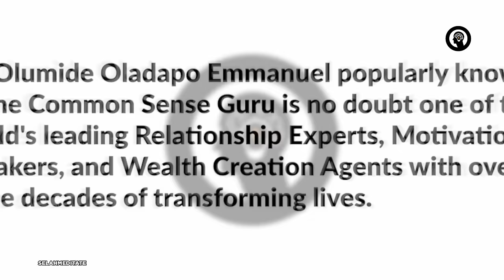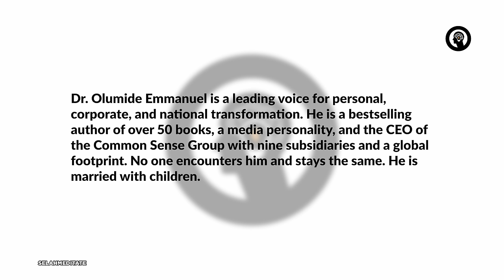The Roadmap To FINANCIAL FREEDOM: Dr Olumide Emmanuel's Proven Strategies To Wealth | Selahmeditate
Mastering the Mindset of Financial Freedom: Insights from Dr. Olumide Emmanuel, The CommonSense Guru

Welcome to an enlightening exploration of financial freedom on Selahmeditate's YouTube podcast, where we dive deep into the transformative insights of Dr. Olumide Emmanuel, renowned author, and life coach, famously known as The CommonSense Guru.

In this captivating interview, we unravel the profound impact of entertainment, pranks, comedies, and humour on our financial aspirations. Dr. Olumide Emmanuel offers a nuanced perspective on the allure of quick financial gains, providing sage advice for those seeking rapid wealth accumulation. Delving beyond superficial strategies, he unveils the timeless principles of wealth creation, empowering listeners with practical tools to build sustainable prosperity.

Drawing from poignant examples of individuals who experienced fleeting financial success, Dr. Olumide Emmanuel emphasizes the critical importance of personal growth and mindset mastery in achieving enduring wealth. Through his unique concept of the 5 Pyramids of Wealth, he guides us on a journey towards holistic abundance, balancing financial success with emotional and spiritual fulfilment.

But the conversation doesn't stop there. Dr. Olumide Emmanuel delves into the essence of making a meaningful impact, becoming significant, and carving out a path to success in life. He sheds light on the societal mindset of survival, exploring Maslow's Hierarchy of Needs and advocating for grassroots leadership as the foundation for lasting change.

Amidst thought-provoking discussions, we navigate the intricacies of learning, unlearning, and relearning, uncovering the reasons why traditional education often falls short in transforming lives. Dr. Olumide Emmanuel shares powerful insights on the power of purpose, urging listeners to align their "WHY" with their actions to catalyze personal transformation.

Throughout the interview, Dr. Olumide Emmanuel offers actionable strategies for breaking free from limiting beliefs, shedding detrimental associations, and maximizing learning capacity to elevate earning potential. From handling failure with resilience to rising from ground zero financially and mentally, his guidance resonates deeply with aspiring entrepreneurs and individuals seeking fulfilment.

Join us as we delve into the dichotomy of fixed versus growth mindsets, exploring how our beliefs shape our reality and influence our financial success. Dr. Olumide Emmanuel also addresses the pressing issue of youth involvement in fraudulent activities and prostitution, offering insights on redirecting their energy towards constructive endeavors.

Don't miss out on this transformative conversation that promises to ignite your inner potential, revolutionize your approach to wealth, and pave the way for a life of abundance. Embark on your journey to financial liberation with Dr. Olumide Emmanuel.

TIMESTAMPS:
00:00 – Interview Highlight
02:36 – Introduction of Our Guest and Profile of Dr. Olumide Emmanuel
04:00 – The Background Story of Dr Olumide Emmanuel
05:18 – The Impact of entertainment, pranks, comedies and humour
09:00 – People want to make money quickly, what's your advice for people looking to make money fast
10:25 – What are the principles of wealth creation
12:06 – Examples of people that made sudden quick money but didn't last because they didn't grow into the money
13:48 - Is it possible to make fast money or grow very fast in life
16:06 – Describe the 5 Pyramid of Wealth
19:58 – How to make an impact, be significant and be successful in life
21:44 – Is hardship the reason why people only think of survival - Describing Maslow's Hierarchy of needs
25:42 – Why good leadership should start from the grassroots and the bottom to the top
30:33 – We all believe Peter Obi won the 2023 Elections, do you believe that
35:10 – How to reform your mindset to escape poverty and become the best version of yourself
37:36 – Process of Learning, unlearning and relearning
39:55 – Why do people learn, and attend seminars and still their lives don't change
43:06 – When your "WHY" is strong enough, you'll do something about your life.
46:44 – How to break your limiting belief systems
49:57 – How to discard some associations that don't help you
52:30 – How Your learning capacity determines your earning capacity
59:22 – How to handle failure in business
1:02:24 – How to rise from ground zero financially in life
1:03:53 – How to come out from mental ground zero and confusion
1:04:20 – The difference between a fixed mindset and a growth mindset
1:06:10 – How to discourage youths from fraud & prostitution
1:08:12 – How to reach Dr. Olumide Emmanuel & closing remark

Selahmeditate is about entrepreneurship, mindset, business, self-development, and interviews